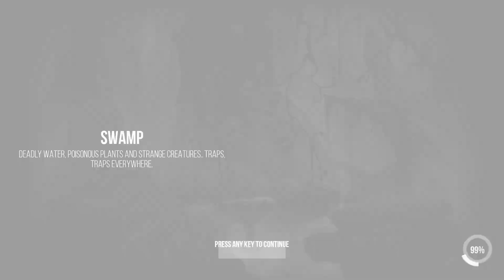Dream Alone - The First 30 Minutes of Gameplay (SWITCH/PC)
Watch the first 30 minute gameplay of Dream Alone for Nintendo Switch and PC.

Are you skilled enough to face frequent deaths, survive deadly traps and avoid scary enemies? Enjoy an ultra difficult classic 2D platformer with a dark story! Master your special abilities, enter an alternate reality, and clone yourself to get through 21 hardcore levels!